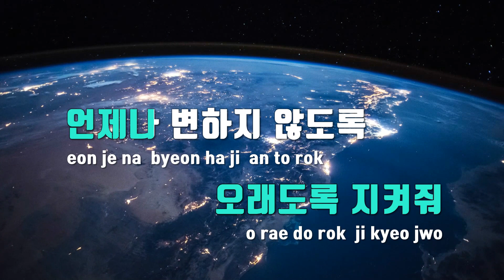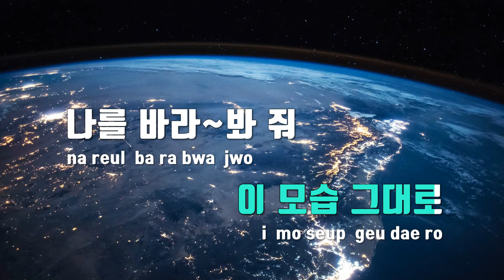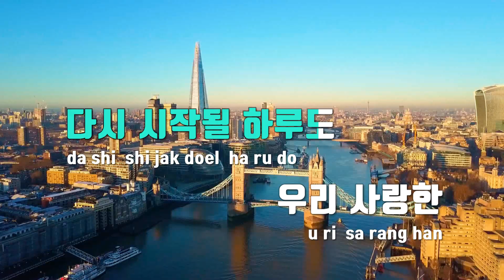[TJ노래방 / 남자키] 한밤의꿈처럼 - 이보람(SeeYa) / TJ Karaoke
한밤의꿈처럼  --  이보람(SeeYa)